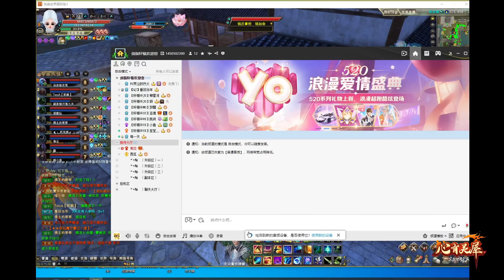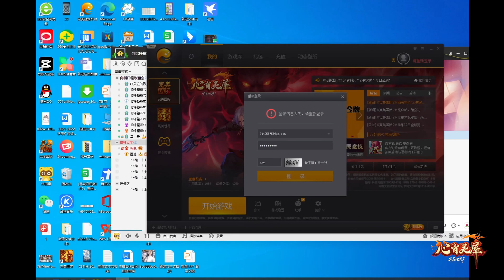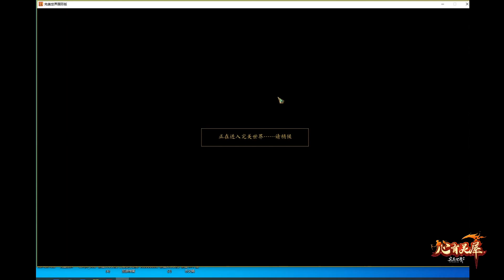月仙 完美世界 完美国际2 Perfect World International 23/5/2024